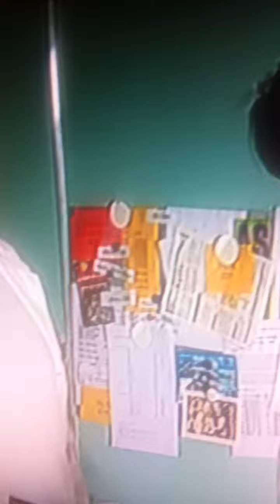Seriál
Ordinace v růžové zahradě